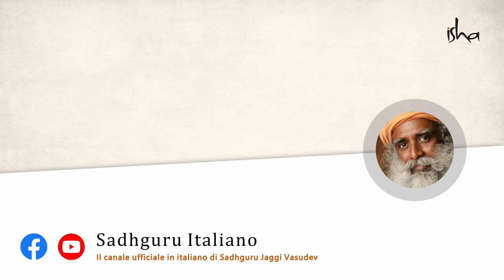Che cos'è l'ipnosi e in che modo si differenzia dalla meditazione? | Sadhguru Italiano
In questo video Sadhguru spiega la differenza fondamentale tra l'ipnosi e la meditazione.